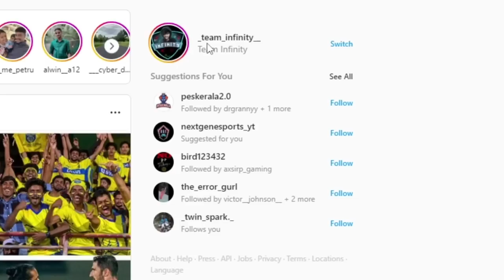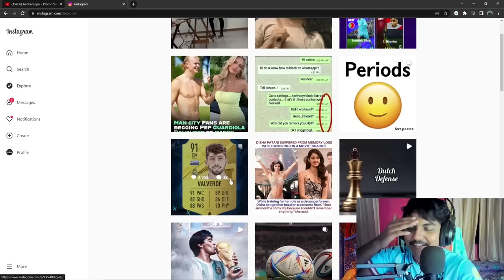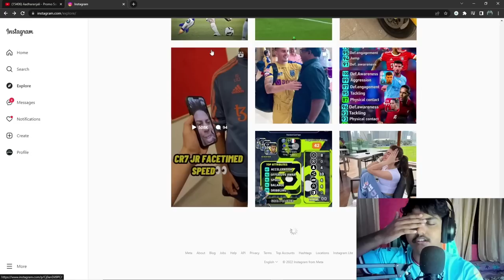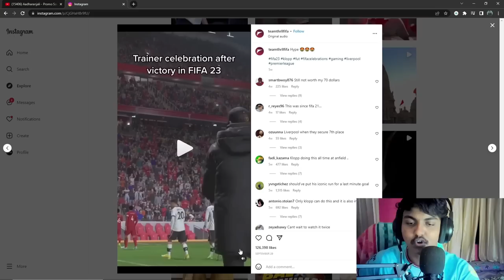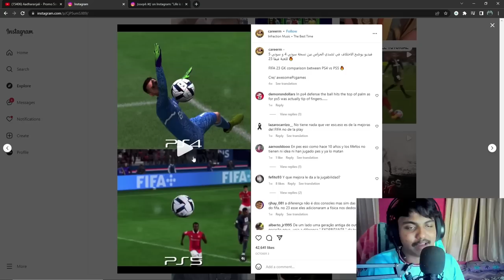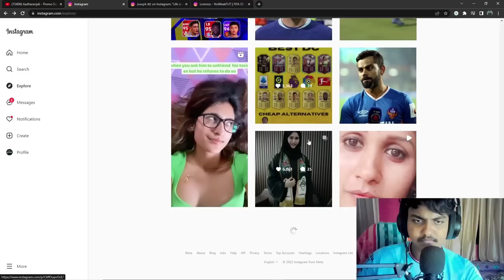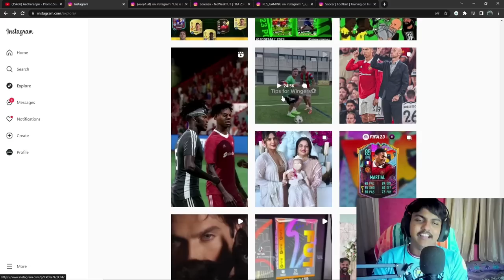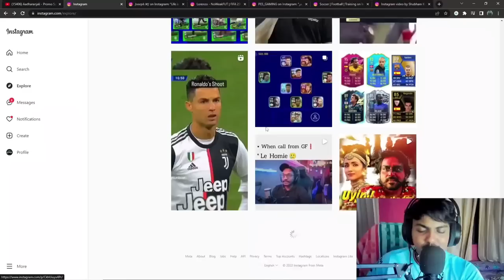I Let Instagram Decide My Team....FIFA 23